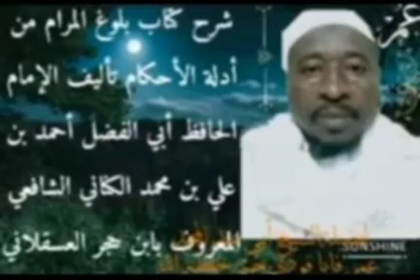الدرس السادس والثلاثون 36 من شرح كتاب بلوغ المرام من أدلة الأحكام للشيخ عمر فابا جيتي حفظه الله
الدرس السادس والثلاثون من شرح كتاب بلوغ المرام من أدلة الأحكام تأليف الإمام   الحافظ أبي الفضل أحمد بن علي بن محمد الكناني الشافعي المعروف بابن حجر العسقلاني رحمه الله رحمة واسعة Translation of the Book Blug al Maram) ((Lesson)) 🎵
(36 )
كتاب الجنائز ⚰️ ⚰️ ⚰️  لفضيلة الشيخ أبي عبد المجيد عمر فابا فودي جيتي حفظه الله 👉 🍏 🍎 👈  by Sheikh Abi abdoul Omar Faba Foday Gitteh 📚🕌🎤👆🏿may Allaha preserve him 🕌 👆